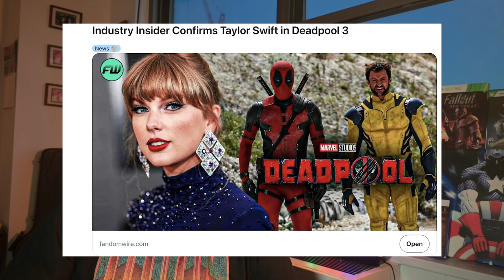Things You MISSED in the Deadpool & Wolverine Trailer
So the Deadpool & Wolverine trailer dropped and it’s got fans buzzing with excitement.  The rumor mill is churning hard and fast with this one with news of several cameos making the rounds.  But exactly who is going to cameo in Deadpool & Wolverine?  And will they stick around after or will they be a one and done?  Join me dear viewer, as I dive back into the dumpster fire that is Disney’s Marvel!